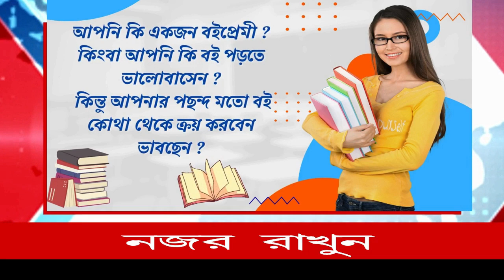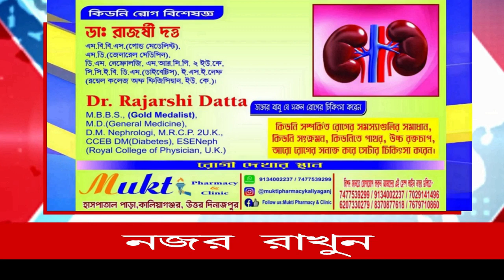সাধারণ মানুষকে আশ্বস্ত করতে কেন্দ্রীয় বাহিনী রুটম মার্চ করলো কালিয়াগঞ্জ শহরে